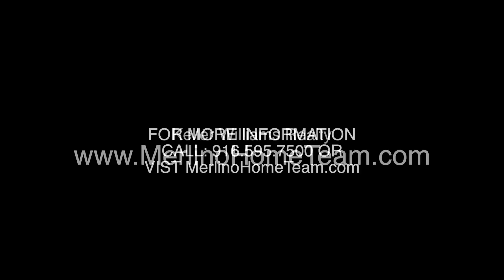3160 Darby Lane Home for Sale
Nestled among the pines on a pristine landscaped lot at the end of a private lane in Pollock Pines, California, this one-of-a-kind custom home features soaring ceilings, slate floors, gorgeous rock fireplace, entertainer's kitchen with gas cooking, granite counters, wine fridge, huge downstairs master with claw-foot tub, and a large walk-in closet, recessed lighting, enormous windows, and much more! Don't miss this property!